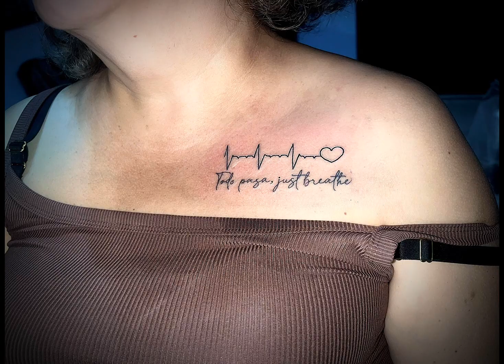Varios Tattoo Matamoros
Tatuamos a nuestros clientes de MATAMOROS TAMAULIPAS!

Solid, Dynamic & Starbrite Ink.